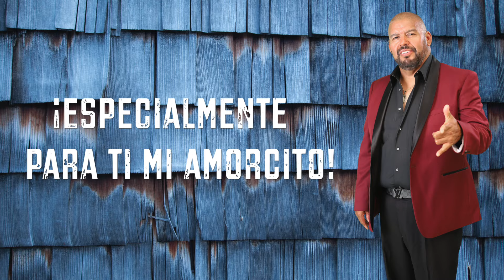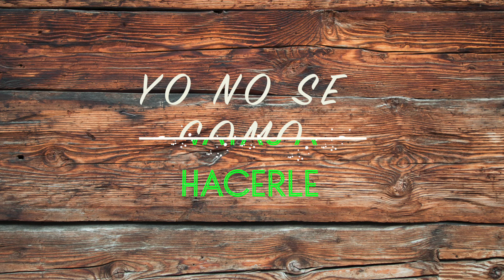Los Amos - Me Caiste Del Cielo (Video Lyric)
Los Amos, Presentamos "Me Caíste Del Cielo" de nuestro disco titulado "Con Requinto Y Tuba"